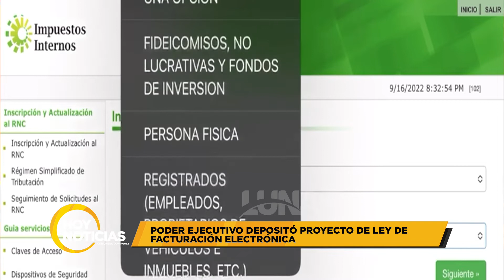03 HOY NOTICIAS 18 09 22